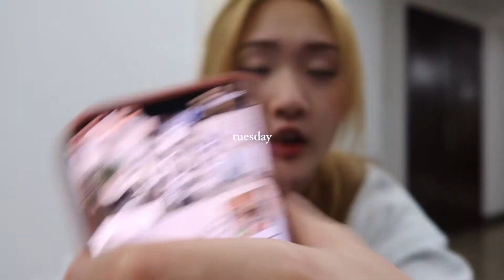WEEKLY VLOG 15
a little bit late but i made it